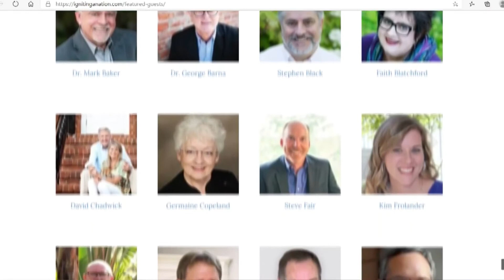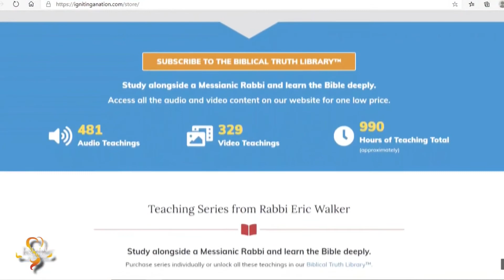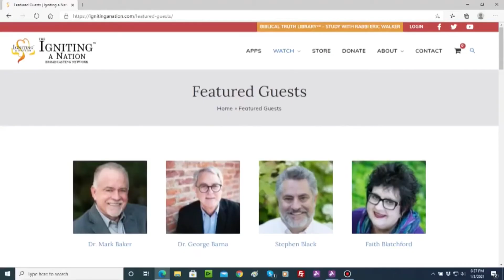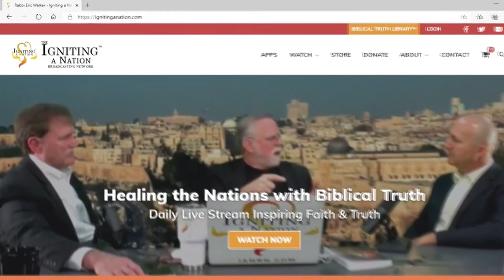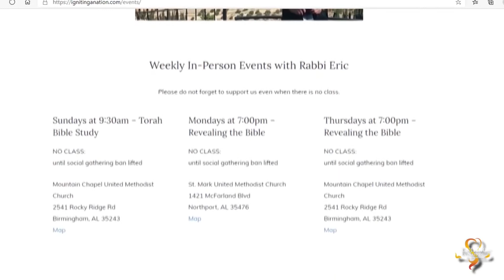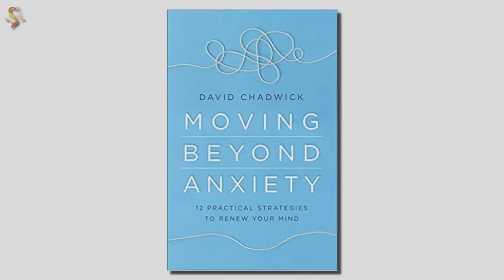David Chadwick & Rabbi Walker discuss the movement towards prophetic alignment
and help support our ministry with your tax deductible donation today.